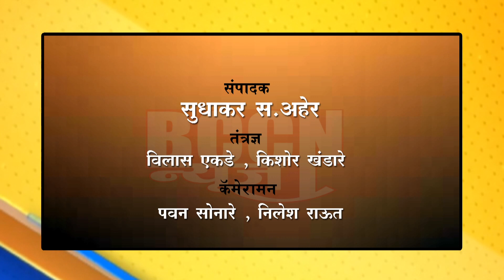बुलढाणा - शहरातून काढण्यात आली संविधान रॅली..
राज्यस्तरीय साहित्य संमेलनापूर्वी काढण्यात आली रॅली..